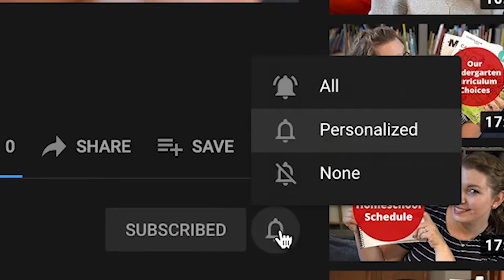Gifts for Homeschooling Parents | Raising A to Z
The kids made their lists, now it’s time to make one for yourself!
I’m including a few things that I think make a great gift for a homeschool parent!

0:00 Intro
1:32 Make a List
3:50 The Essential Homeschool Planner
4:43 Good Pens
6:18 Homeschool books
7:42 Plant or Plant pot
9:27 Wheeled Cart
11:06 Hobbies
12:23 Gift Cards
13:42 It's Okay to Make A Bigger List
15:16 Outro

Books and Coffee
 Good Pens
Sharpie Pens
PaperMate Flaires
Homeschool books
Brave Learner
Dumbing Us Down
Wild and Free
Plant or Plant Pot
 Cute Pots
Marble pot set
Hexagon pots

Wheeled Cart

Wireless Headphones

Tiered Tray

Hi, and welcome to the show! I’m Amanda, the teacher-turned-homeschool mom behind Raising A to Z, an informational and inspirational Youtube channel all about Homeschooling. I hope you’ll join me every Monday as I talk about a variety of topics related to, you guessed it….homeschooling!

➡️GETTING STARTED

Buy our guidebook!✅
How to Start Homeschooling: When You Have No Idea Where to Start ➡️

➡️PRODUCTS